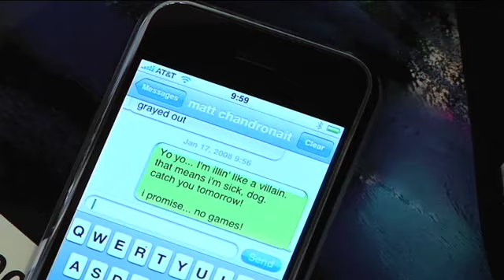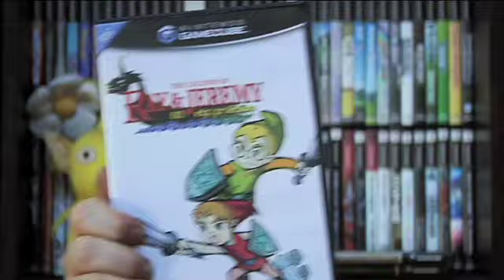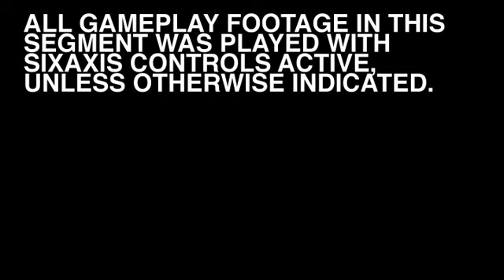1UP Show - S08E12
Mythos, Battlefield: Bad Company, Wipeout HD.